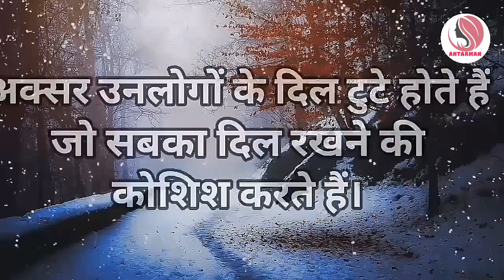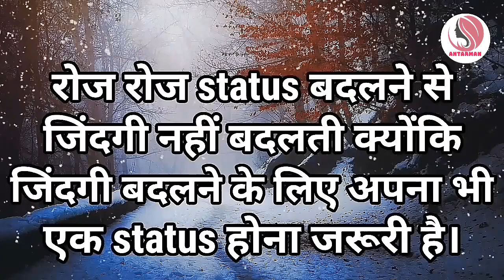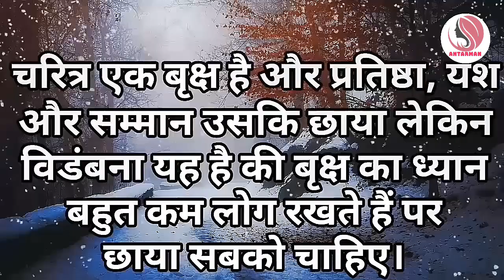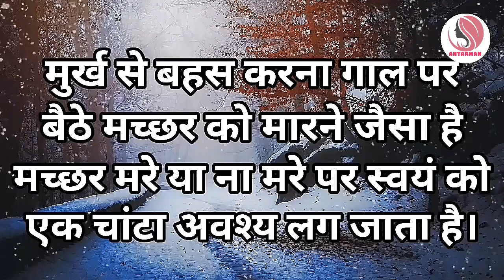हमेशा तैयारी के साथ रहो बुरा वक्त...||Powerful motivational speech hindi video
motivationalspeech motivatinalvideo motivationalthoughts motivation hindimotivationalvideo hindimotivationalspeech This channel is about motivational speech and energetic quotes to motivate you to work hard in life and face all the challenges. Student will also get study tips and inspiration in my videos. Change your life with best motivation and fill your life with positivity. Thankyou💐💐💐💐💐💐💐